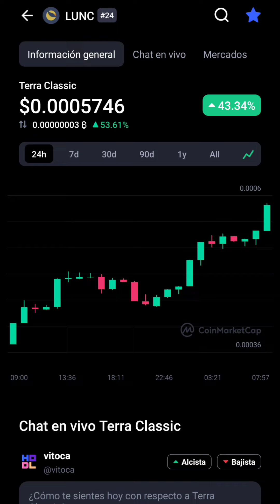BOOM Terra Classic Skyrocketing To $0.01 Live Price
Finalmente CMC le DA el Puesto a Terra Classic LUNC #26 en El Mercado CRYPTO OMG vamos al $0.01

Shiba Inu: Ballena Compra 3.37 Trillion Shib en una Transacción OMG - ShibaInu Whale Buys 3.37 Trillion Shib in One Transaction

2022 Victor Caraveo | Caraveomedia Studios